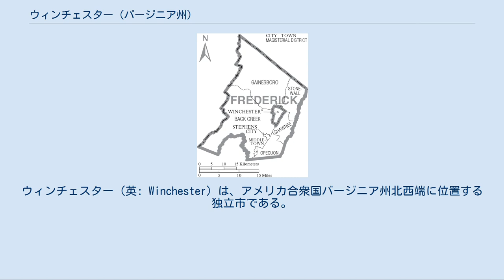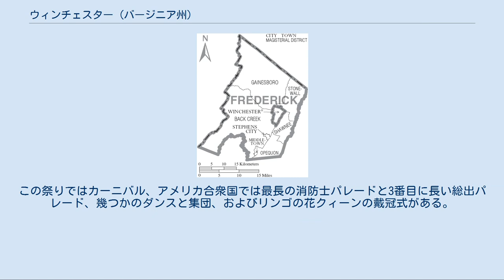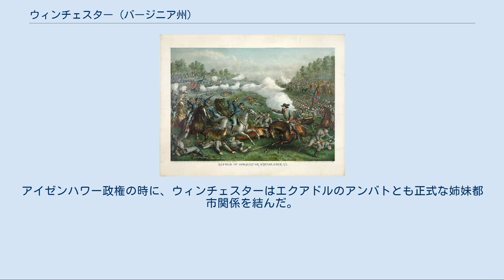ウィンチェスター (バージニア州)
ウィンチェスター（英: Winchester）は、アメリカ合衆国バージニア州北西端に位置する独立市である。
2010年国勢調査での人口は26,203人だった。
フレデリック郡の郡庁所在地であり、ワシントン・ボルティモア・北バージニア連結統計地域の一部であるウィンチェスター・バージニア・ウェストバージニア都市圏の主要都市である。
経済分析局は統計処理の目的で、ウィンチェスター市と周辺のフレデリック郡を結合している。
ウィンチェスター市にはシェナンドー大学がある。
 西暦1000年頃、初期先住民族として、カカポン、オペクォン、ショーニーおよびタスカローラの各種族がいた。
中世までに、大アパラチア渓谷の南北の自然の水路があり、カトーバ、チェロキー、デラウェア、イロコイおよびショーニーの各種族がこの渓谷の平原を狩猟場にしてうろついていたので、ウィンチェスターは部族間戦争が起こりそうな場所だった。
最初にこの渓谷を実質支配したのはサスケハノック族だったが、その後1600年頃にイロコイ族に襲われ追い出された。
イロコイ族は1694年頃から1700年代半ばまで、ショーニー族にショーニー・スプリングスで集落を築いたり一時的宿営地を造ることを許したとされている。
これは初期クエーカー教徒と入植者が到着した時代と重なっている。
歴史に名高いショーニー族酋長コーンズトークの父はここに居宅を持っていた。
 フランス人イエズス会の遠征隊が1606年には既にこの渓谷に入っており、サミュエル・ド・シャンプランによる原始地図が1632年に作られたが、渓谷北部の確認できる探検は探検家ジョン・レーデラーによるものであり、1670年8月26日に現在のフォーキア郡やウォーレン郡からこの渓谷を眺めた。
その後1705年にスイス人探検家ルイーズ・ミシェルや1716年に総督アレクサンダー・スポッツウッドによって広範な探検と地図作りが行われた。
 1720年代後半、総督ウィリアム・グーチが大規模な土地特許を発行することで開拓を促進し、それに続いて領主フェアファックス卿の支配人ロバート・"キング・カーター"が20万エーカー (800 km2)の土地を獲得した。
これらのことが組み合わさって、ペンシルベニアやニューヨークから、クエーカー教徒や様々なドイツ人およびスコットランド系アイルランド人入植者の殺到を直接促すことになった。
 ウィンチェスターの開拓は1729年には始まっており、エイブラハム・ホリングスワースのようなクエーカー教徒がペンシルベニアからインディアン道（後に大荷車道路と呼ばれた）沿いグレート・バレーを遡り、以前のショーニー族宿営地に入植を始めた。
最初のドイツ人入植者は1732年のジョスト・ハイトとされており、スコットランド系アイルランド人の家族数組を含む10家族を伴っていた。
ここは英国教会の植民地だったが、総督ウィリアム・グーチは宗教について寛容な政策であり、バージニアの全体で土地特許が可能だったので、多くの宗教を信奉する家族が訪れ、同じ宗教の特許購入者や投機家の支援によってしばしば50エーカー (20 ha) の土地を与えられた。
その結果、ウィンチェスター地域は渓谷における初期長老派教会員、クエーカー教徒、ルーテル教会員および英国教会員にとって本拠地となった。
最初のルーテル教会礼拝堂はジョン・キャスパー・ストーバー・ジュニア牧師によって設立され、アレクサンダー・ロスはクエーカー教徒のためにホープウェル集会所を建てた。
1736年までにカーンズタウンにオペクォンの長老派教会が建設された。
1735年に第6代フェアファックス卿トマス・フェアファックスがバージニアを訪れ、イングランド王チャールズ2世からの古い土地特許である「ラッパハノック川とポトマック川の間にあるバージニアの全ての土地」を含む土地所有権を主張し、これがフレデリックと重なりまたそれを含んでいた時に法廷闘争が起こった。
 1738年までにこれら開拓地は「フレデリックタウン」と呼ばれるようになった。
その後オレンジ郡からフレデリック郡が分離し、郡議会と共に英国教会フレデリック教区（税金徴収が目的）からなる最初の政府が創られた。
イングランドのウィンチェスターからの移民ジェイムズ・ウッド大佐が初代議会事務官となり、1741年頃に半エーカー (2,000 m2) の土地26区画を定め、自身の住居「グレン・バーニー」を建設した。
最終的に郡議会...